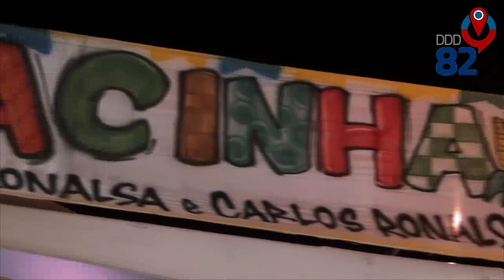Site DDD82 |Arraiá da Pracinha 2019 | Ponta Grossa | Maceió AL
Reportagem @alexandrepradooficial
Imagens: Adriano Lima